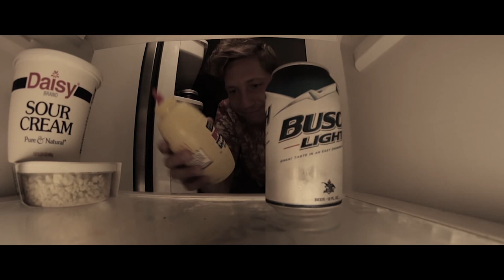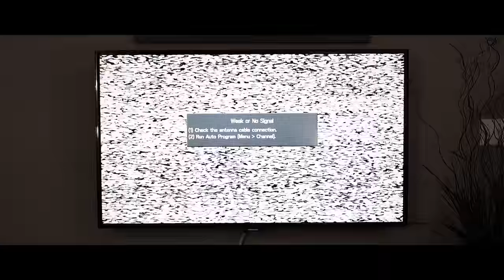WRITINGS (A short film)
A short film made to apply for SDSU

Featuring
Chris Pritchett
Danny Mikrut